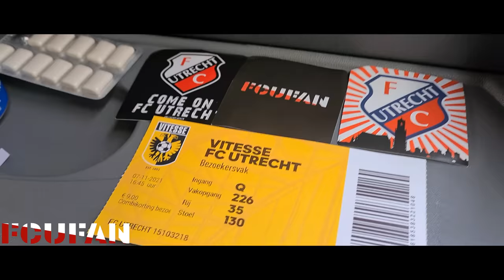[FCUFAN] Vitesse-FC Utrecht | Awayday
Ondanks doelpunt van Arthur Zagre nederlaag tegen Vitesse: 2-1.
FC Utrecht is geklopt in GelreDome. De ploeg uit de Domstad verloor vanavond (zondag) met 2-1 van Vitesse.

Om in te lijsten. Het doelpunt dat Arthur Zagre maakt, is van grote klasse. De linksback stormt op over de flank en geeft de bal een ros. Keeper Markus Schubert van Vitesse verkijkt zich op de poging van de Fransman, die een kwartier voor tijd de aansluitingstreffer oplevert: 2-1.

Op jacht naar meer
Het is een treffer die een slotoffensief van FC Utrecht inluidt. Hoofdtrainer René Hake heeft, naast Zagre en Tasos Douvikas in de rust, dan ook al de offensief ingestelde spelers Mimoun Mahi, Mohamed Mallahi en Remco Balk in de ploeg gebracht, als vervangers van respectievelijk Quinten Timber, Django Warmerdam en Hidde ter Avest. Het doel mag duidelijk zijn: op zijn minst de gelijkmaker nog produceren, en wie weet zelfs nog wel meer dan dat.

Saves van Paes
Maar het lukt de Utrechtse FC niet de Arnhemmers nog een keer het nakijken te geven. De Gelderlanders, profiterend van de ruimte die ontstaat door de Utrechtse aanpak, krijgen op hun beurt nog wel een flink pak kansen, maar die worden stuk voor stuk onschadelijk gemaakt door Maarten Paes. De goalie van FC Utrecht weerhoudt in de slotfase onder anderen Matús Bero, Patrick Vroegh, Danilho Doekhi en Loïs Openda van scoren.

Geen punten
Eén of meerdere punten levert dat niet op, omdat de geel-zwarten in het eerste bedrijf al twee keer trefzeker zijn. Nikolai Baden Frederiksen straft na een minuut of zes een slordigheid in de Utrechtse defensie optimaal af (1-0) en in de blessuretijd van de eerste helft verdubbelt Riechedly Bazoer de marge. De geboren Utrechter in Vitesse-dienst jaagt de bal van een meter of dertig de goal in: 2-0.

Interlandbreak, daarna SC Cambuur-uit
De Eredivisie ligt komend weekend stil vanwege interlands. Voor FC Utrecht wordt de competitie hervat op zondag 21 november. Die dag gaat het team van Hake op bezoek bij SC Cambuur. Het uitduel in Leeuwarden begint om 20.00 uur. De volgende thuismatch van de Utrechtse FC is op zondag 28 november. In Stadion Galgenwaard is Heracles Almelo dan vanaf 14.30 uur de tegenstander.

Vitesse - FC Utrecht 2-1 (2-0)
7 Nikolai Baden Frederiksen 1-0
45+2 Riechedly Bazoer 2-0
77 Arthur Zagre 2-1

Gele kaarten: Willem Janssen, Adam Maher, Mohamed Mallahi (FC Utrecht).

Toeschouwers: 15.867.

Scheidsrechter: Jochem Kamphuis.

Opstelling Vitesse:
Markus Schubert; Eli Dasa, Danilho Doekhi, Riechedly Bazoer (86. Dominik Oroz), Jacob Rasmussen, Maximilian Wittek; Matús Bero, Sondre Tronstad; Nikolai Baden Frederiksen (86. Daan Huisman), Thomas Buitink (67. Patrick Vroegh), Loïs Openda (90+9. Oussama Darfalou).

Opstelling FC Utrecht:
Maarten Paes; Hidde ter Avest (70. Remco Balk), Benaissa Benamar, Willem Janssen, Django Warmerdam (85. Mohamed Mallahi); Adam Maher, Quinten Timber (70. Mimoun Mahi), Bart Ramselaar; Moussa Sylla (46. Arthur Zagre), Sander van de Streek (46. Tasos Douvikas), Othmane Boussaid.